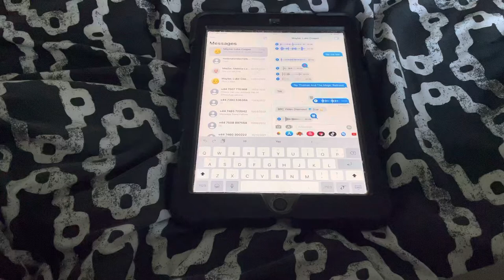Martin Hates The BBC Video Diamond Star (My Version)